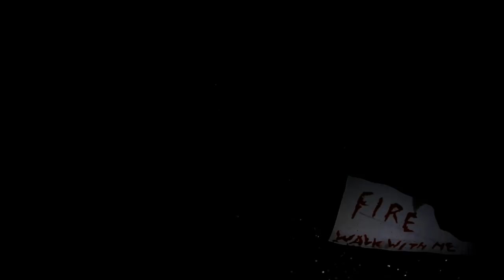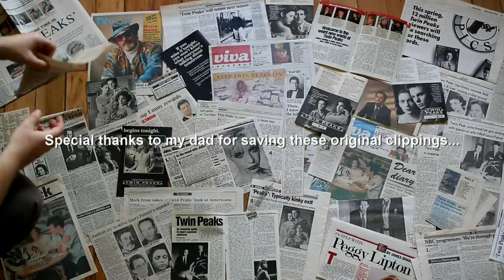Save Twin Peaks (It is Happening Again)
The second video for the savetwinpeaks campaign. Please sign the petition